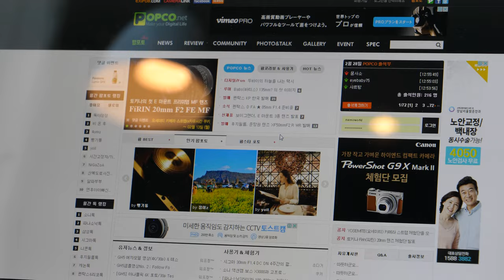Panasonic GH5 4K 60P 150Mbps P1055293